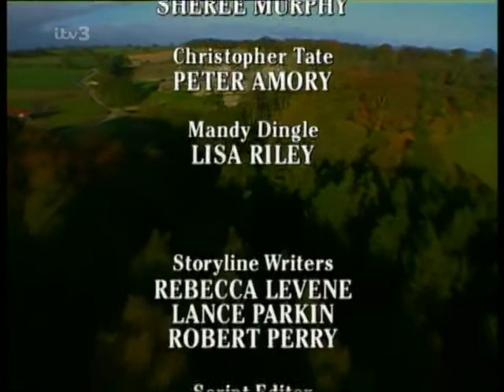Emmerdale 13th January 1999 Kim And Steve In Court